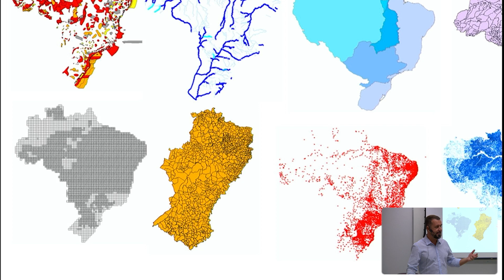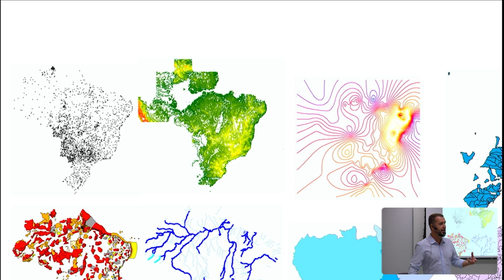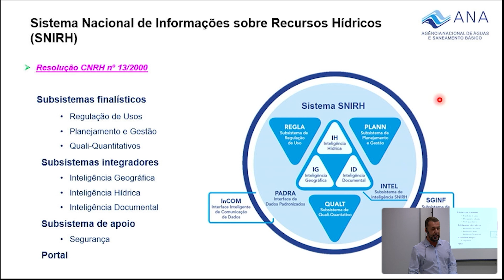Série de Capacitação em Regulação de Recursos Hídricos (SSDO)7 - Os dados de base espaciais